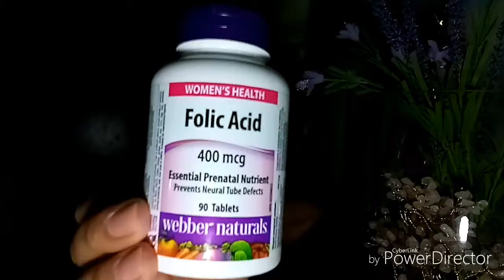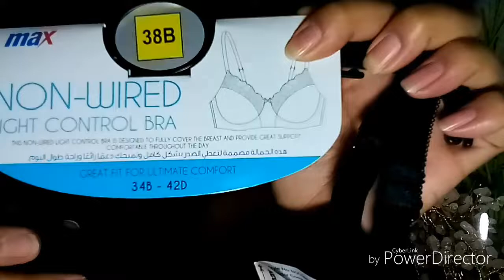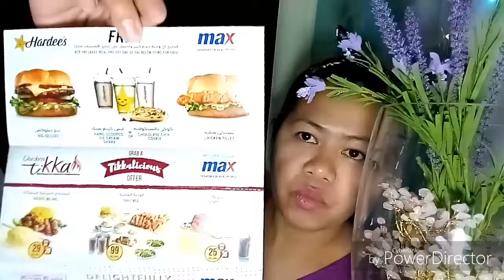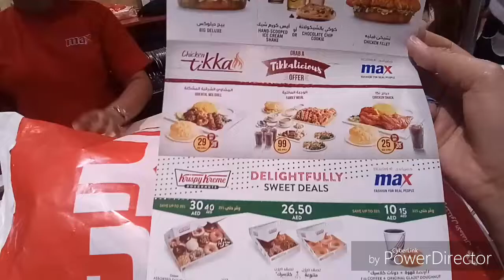Summer Shopping Haul for Balikbayan box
Summer Shopping Haul for Balikbayan box - OFW Nanny Vlog

My name is Shirley Pelaez. I'm an OFW Nanny working in AbuDhabi. I created this channel to share things that I love to do,things I have passion to. hoping to inspire others.

MARAMING SALAMAT!
MABUHAY!